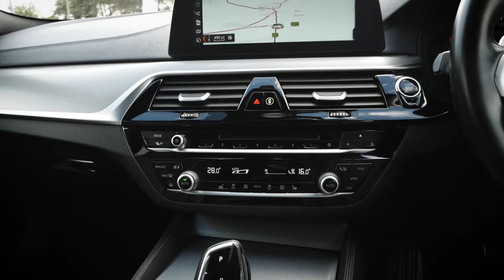BMW 530D M Sport